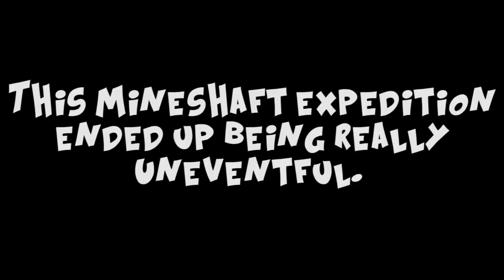Herobrine Hardcore Near Death vesves Questionable Supply Crates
HEROBRINE HARDCORE is officially back and LITERALLY better than ever before. With a new pc and a beautiful dynamic lighting/shading mod.the world of Minecraft has never been so beautiful..

HEROBRINE HARDCORE is officially back and LITERALLY better than ever before. Witha new pc and a beautiful dynamic lighting/shading mod.the world of Minecraft has never been so beautiful..